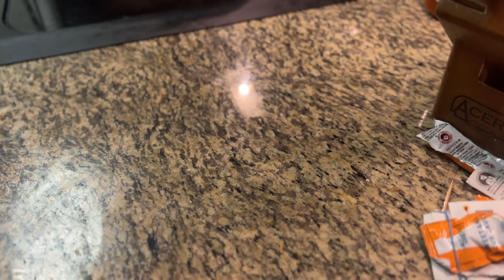Rainy Day Vlog | Jan 10, 2024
It was a rainy and gloomy day, so I stayed indoors most of the day. I tried to clean my carpet, but the carpet cleaner didnt work very well. Anyone have suggestions on a better brand?

I also had to take Luna to her first chemotherapy appointment (so expensive $$$). Unfortunately, the tumor that we removed in November has returned and is more aggressive. She is already 13.5 years old and another surgery wasnt going to be enough. Hopefully the treatments will stop it once and for all so she can go back to a painless lifestyle.

I have been trying to spend less and make food at home more, especially since I am still unemployed and Luna needs her medical treatments and constant attention.

Overall, I hope to find a job soon that will support my lifestyle. Better yet, maybe winning the lottery will be easier. lol